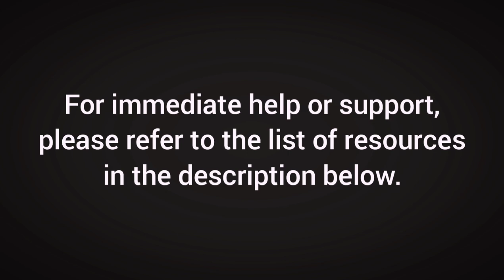Older & Bolder, Birthday Message! ❤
Hello all you wonderful warriors! Thank you again for joining me on this journey 💜😄.

This is a slightly different video. With it being my birthday, I wanted to share a special message regarding reflections I've had this past year. September is also National Suicide Prevention Awareness Month, so I also wanted this message to be a reflection of my thoughts, feelings and experiences with mental illness in a way that comes together as a celebration and appreciation for life.

If you want a more in-depth feature into my experience, you can read my latest blog post at,

■ Ray of JoKay Blog | A Path Through Fog

■ For immediate help or support, please refer to these resources:

Please Call:

Your Local Crisis Hotline

The National Suicide Prevention Lifeline @ 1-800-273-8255

The Trevor Project 24 Hour Hotline (LGBTQA+) @ 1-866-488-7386

Or Text:

HOME to 741741, to connect with a Crisis Counselor

■ Aaron Doughty | 7 Good Habits